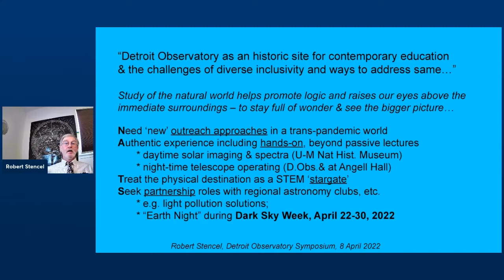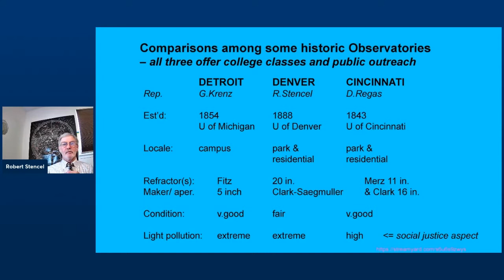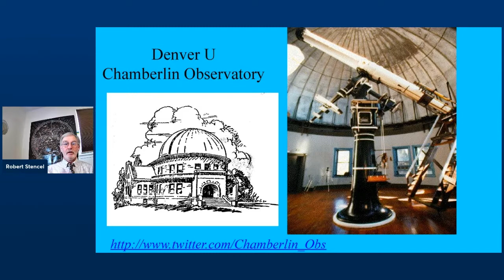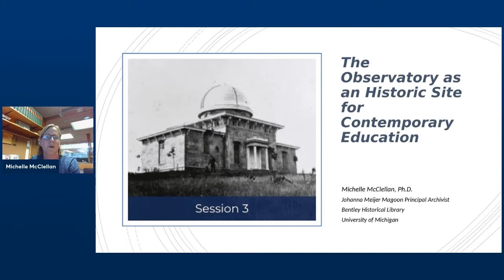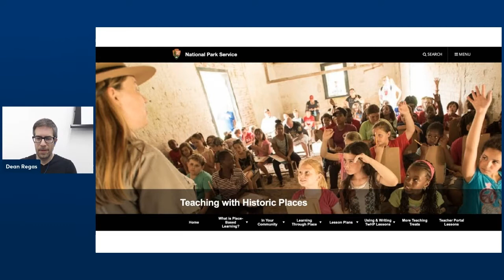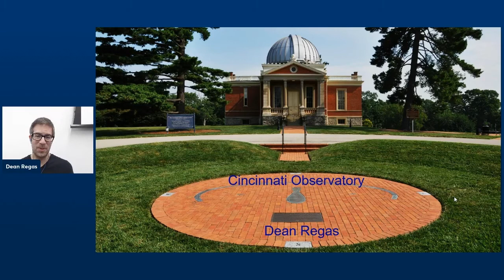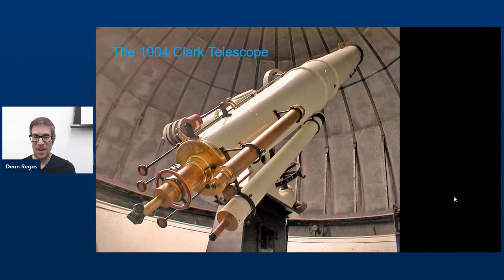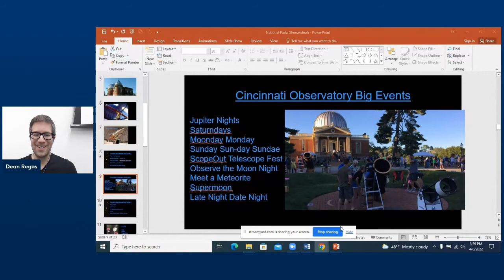SEEING ANEW: Session 3